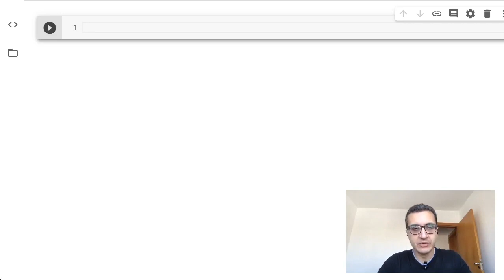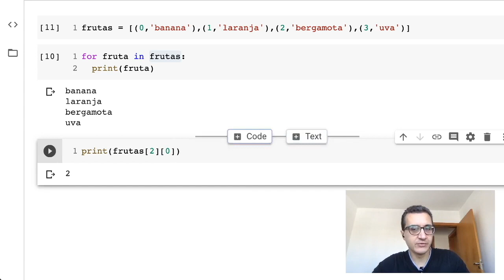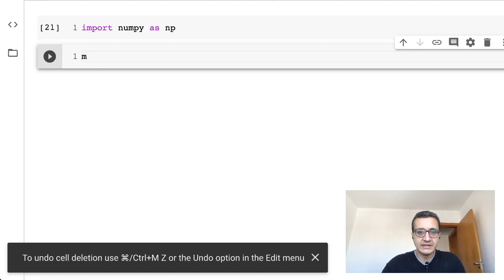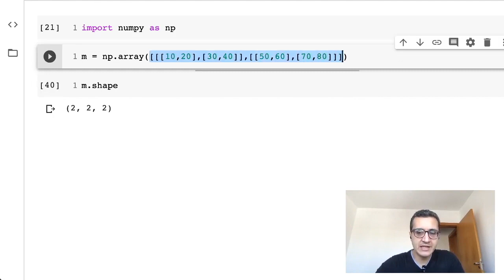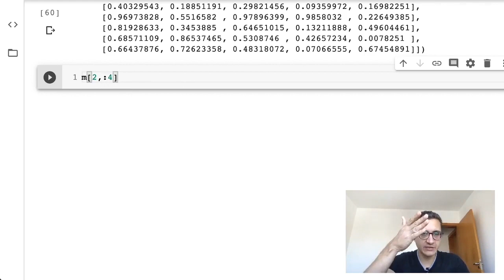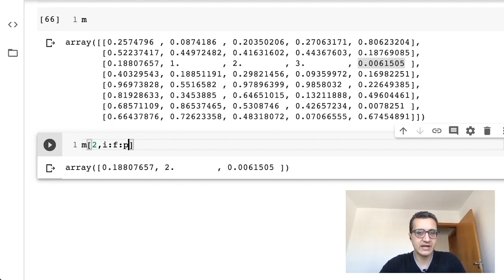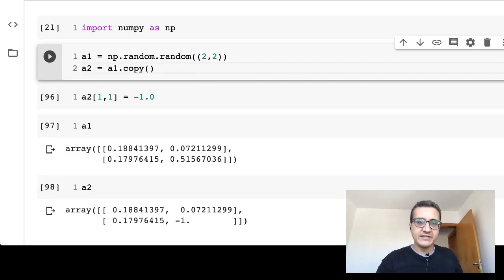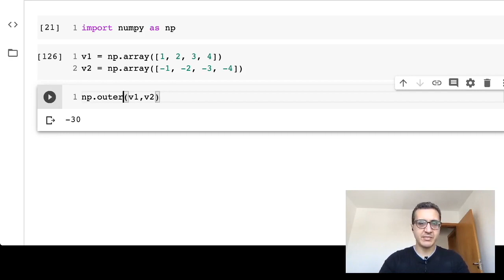(Nem tão)Breve revisão de Python e NumPy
Nesta videoaula reviso alguns conceitos básicos sobre manipulação de listas nativas do Python e arrays do NumPy. Este  é um recorte de uma aula gravada ao vivo.